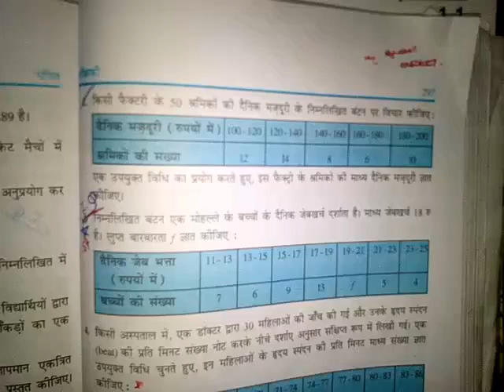Ex 14.1 statistics (Q.2) NCERT Maths solution in Hindi ..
Ex 14.1 Statistics class 10 NCERT Maths solution in Hindi .

आप सभी को हमारे इस चैनेल मे class 10 की सभी Maths Question क  solution मिल जाएँगे

Please support .
ex 14.1class 10,
class 10,
ncert solutions for class X,
maths ncert solutions
r d sharma mathematics class 10
10th class math solution pdf
10h class maths book solutions pdf
ncert solutions for class 10 maths pdf
cbse class 10 maths
meritnation class 10 maths
class 10 maths ncert solutions exercise 14.1
class 10 circles ncert solutions
ex 14.1 class 10 rd sharma